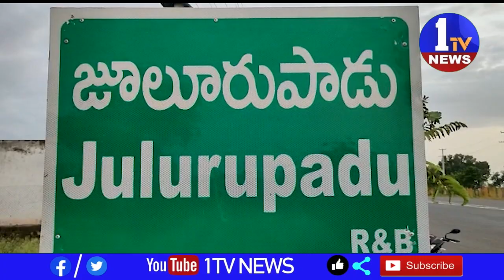భద్రాద్రి కొత్తగూ జూలూరుపాడు డబల్ బెడ్ రూమ్ ఆక్రమణదారులను తొలగించాలని సర్పంచ్ ఇంటి ముందు లబ్ధిదారుల